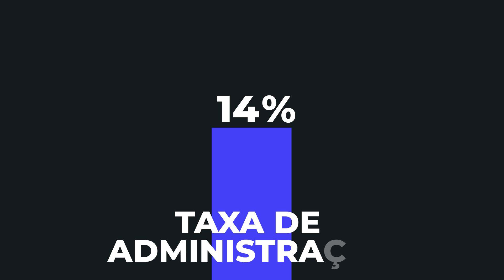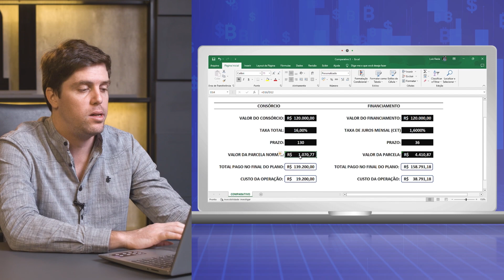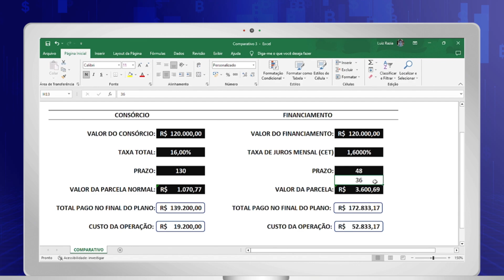Consórcio x Financiamento? Qual é melhor? Luiz Razia analisa!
Consórcio x Financiamento, qual seria a melhor opção? Baixe a nossa Planilha gratuita e compare

Olá, pessoal!

Hoje vamos abordar um dos dilemas mais comuns enfrentados por pessoas que desejam comprar um novo veículo ou uma casa: financiamento ou consórcio?

Tanto o financiamento quanto o consórcio têm seus prós e contras, e estamos aqui para ajudá-lo a decidir qual opção é a melhor para você.

O financiamento é uma maneira comum de comprar um novo veículo ou casa e envolve tomar um empréstimo de um banco ou instituição financeira.

O empréstimo deve ser pago com juros durante um período fixo de tempo. A principal vantagem do financiamento é que você pode comprar o item imediatamente e pagar por ele ao longo do tempo.

No entanto, você deve levar em consideração que estará pagando juros sobre o empréstimo, o que pode somar a uma quantia significativa ao longo do período do empréstimo.

Por outro lado, o consórcio envolve um grupo de pessoas que juntam seu dinheiro para comprar o item.

Cada membro do consórcio paga uma quantia fixa de dinheiro todos os meses, e o dinheiro é usado para comprar o item. O item é então alocado a um dos membros através de um sistema de loteria.

A principal vantagem de um consórcio é que não há juros a serem pagos, e o custo do item é compartilhado entre os membros.

No entanto, pode levar mais tempo para comprar o item através de um consórcio e não há garantia de que você será o escolhido para receber o item.

Então, qual opção você deve escolher?

Isso depende de suas circunstâncias pessoais e preferências. Se você tem os meios financeiros para pagar pelo item imediatamente, o financiamento pode ser a melhor opção para você, pois permite que você compre o item imediatamente.

Mas, se você não tem os fundos para pagar pelo item imediatamente, o consórcio pode ser uma opção mais acessível e sem juros para você.

É importante avaliar cuidadosamente suas opções antes de tomar uma decisão.

Em resumo, tanto o financiamento quanto o consórcio têm seus prós e contras, e é importante avaliar cuidadosamente suas opções antes de tomar uma decisão. Se você tem os meios financeiros para pagar pelo item imediatamente, o financiamento pode ser a melhor opção para você. Por outro lado, se você não tem os fundos para pagar pelo item imediatamente e não se importa em esperar para receber o item, o consórcio pode ser uma opção mais acessível e sem juros para você. Esperamos ter ajudado a esclarecer essa escolha difícil!